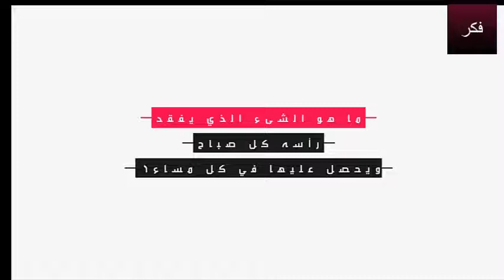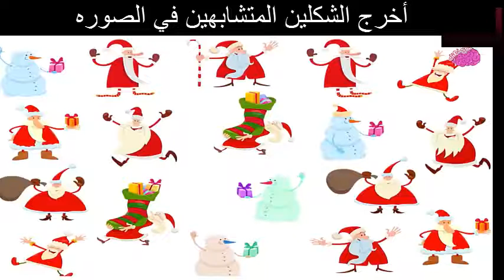ألغاز صعبة العباقرة فقط هم من يستطيعوا حلها.! لا تشاهد هذا الفيديو اذا لم تكن عبقرياً !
الغاز سهله,
الغاز صعبة,
الغاز للاطفال,
الغاز الغاز,
الغاز للاذكياء,
الغاز وحلها,
الغاز يصعب حلها,
الغاز يوسف احمد,
الغاز يمكن حلها,
الغاز ياسمين,
الغاز ياعم,
الغاز يوسف,
الغاز يعني,
الغاز يتم حلها,
ألغاز,
ألغاز سهلة,
ألغاز مع الحل,
ألغاز للأذكياء,
ألغاز للأطفال,
ألغاز للأذكياء فقط,
ألغاز دينية,
الغاز وفوازير,
الغاز ونكت,
الغاز والحل,
الغاز واسئله,
ألغاز وحلول,
الغاز واسرار,
الغاز ومنوعات,
الغاز غامضة,
الغاز الايم جي,
الغاز ناز,
الغاز سهلة,
الغاز دينية,
الغاز هل تعلم,
الغاز هنديه,
الغاز هندسية,
الغاز هبل,
الغاز هروب,
الغاز هندي,
الغاز هل انت مسلم,
الغاز ة,
الغاز ه,
الغاز ناز رياكشن,
الغاز ناس,
الغاز نظر,
الغاز نحوية,
الغاز نحلها,
الغاز نظرية,
الغاز ن,
الغاز مضحكة,
الغاز مكتوبة,
الغاز محيره,
الغاز من القاتل,
الغاز ممتعه,
الغاز مسلية,
الغاز مع ناز,
الغاز م,
يحيى الغاز م,
الغاز صعبة جدا م,
الغاز للعباقرة,
الغاز ليدو,
الغاز للعباقرة فقط,
الغاز لو خيروك,
الغاز لا يمكن حلها,
الالغاز,
الالغاز الصعبه,
الالغاز الالغاز,
الالغاز السهله,
الالغاز الغامضه,
الالغاز للاذكياء مع الجواب,
الالغاز حل الالغاز,
الغاز كرتون,
الغاز كرة القدم,
الغاز كاريزما,
الغاز كتابه,
الغاز كرتونيه,
الغاز كثيره,
الغاز كرة قدم,
الغاز كلمات كراش,
الغاز قليله الادب,
الغاز قناة فكر,
الغاز قويه,
الغاز قرانيه,
الغاز قديمه,
الغاز قصيرة,
الغاز قصص,
الغاز قراءة,
الغاز فلفول,
الغاز فكر,
الغاز في مصر,
الغاز في القران الكريم,
الغاز في الرياضيات,
الغاز في العالم,
الغاز في المنام,
الغاز فقهية,
في بحر الغاز,
في حفلة الغازي